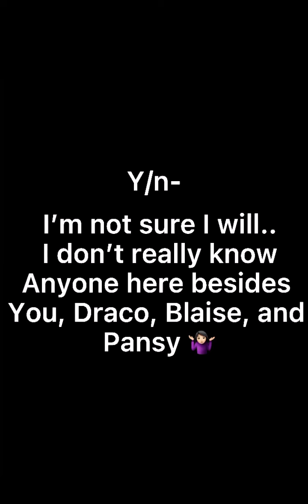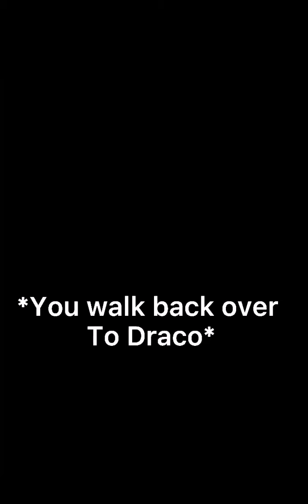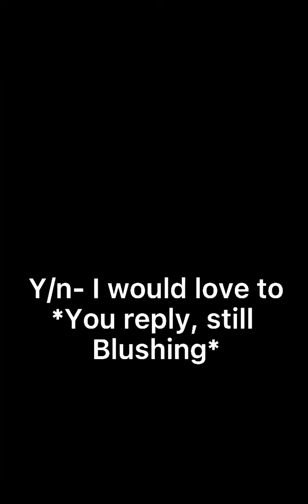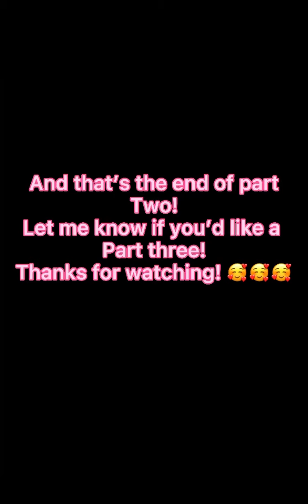Part two of y/n x Draco POV! 🥰